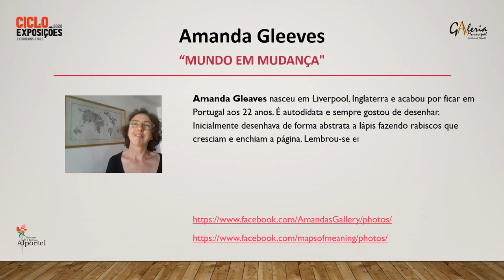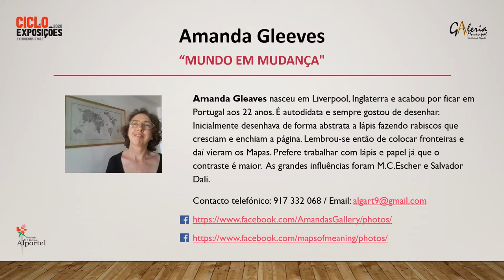Ciclo de Exposições 2020 | Exposição Virtual - Amanda Gleeves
30 de maio